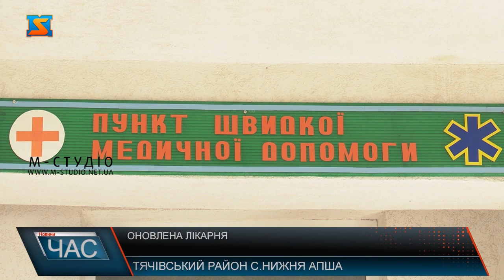Оновлена лікарня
В селі Нижня Апша, на Тячівщині, капітально відремонтували та обладнали лікарню – силами місцевої влади, підприємців та небайдужих мешканців. Кажуть: ремонту чекали майже сорок років. Тому відкриття оновленої будівлі стало справжнім святом. В неділю, 6 вересня, у Нижній Апші відбулася важлива і довгоочікувана подія – після капітального ремонту  урочисто відкрили лікарню на двадцять ліжок. Медзаклад обслуговує близько 35 тисяч мешканців з Нижньої Апші та прилеглих сіл румуномовного регіону Тячівщини і Рахівщини – Глибокого Потоку, Топчина, Солотвина, Білої Церкви та Середнього Водяного. З першого квітня цього року лікарня працює як комунальне неприбуткове підприємство. Уклали фінансовий договір з Національною службою здоров’я України, яка на 60 відсотків фінансує заклад. Двадцять відсотків коштів на утримання лікарні повинен виділяти засновник – сільська рада. Таку ж частку лікарня має заробити самотужки. Лікуватимуть тут як дорослих пацієнтів, так і дітей. Реформа вторинної ланки медицини поставила перед колективом закладу ряд вимог до медичного оснащення, лікування згідно з існуючими медичними протоколами та кадрового забезпечення. Від виконання цих умов залежала майбутня доля закладу. По допомогу колектив лікарні звернувся до депутатського корпусу  Нижньоапшанської сільської ради та мешканців села.
Спільними зусиллями сільської влади, громад Нижньої Апші та навколишніх сіл лікарню вдалося зберегти, капітально відремонтувати та придбати необхідну апаратуру. Наразі все це обладнання, окрім апарату ШВЛ, закупили. Та є надія, що незабаром і цей життєво важливий пристрій з’явиться на озброєнні нижньоапшанських медиків: допомогти обіцяють в департаменті охорони здоров’я облдержадміністрації. Інша, не менш важлива проблема, яка постала перед колективом, – брак кадрів. Зараз у закладі працюють сім лікарів, деякі з них суміщають посади, адже фахівців не вистачає. Загалом, персонал закладу нараховує 36 працівників. Відремонтовані приміщення за традицією освятили. На церемонії відкриття керівник закладу та медики подякували кожному, хто зробив внесок у розвиток закладу охорони здоров’я. Відтак мешканці села мали нагоду оглянути кабінети та палати оновленої лікарні.